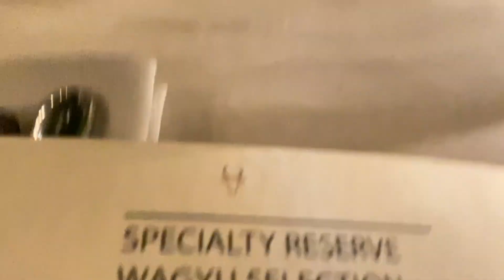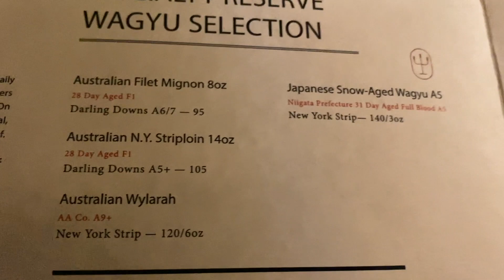Disappeared For a Few Days...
@Cooper_Bogetti and Facebook at Cooper Bogetti.